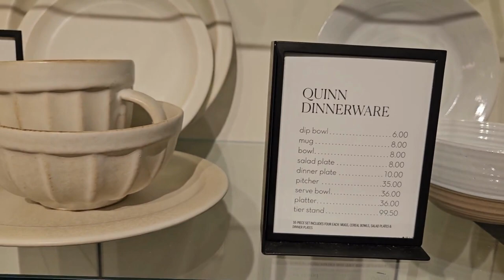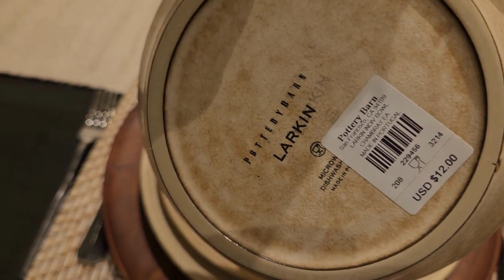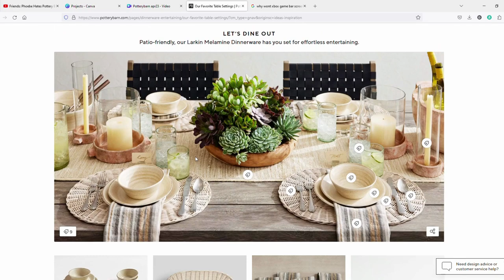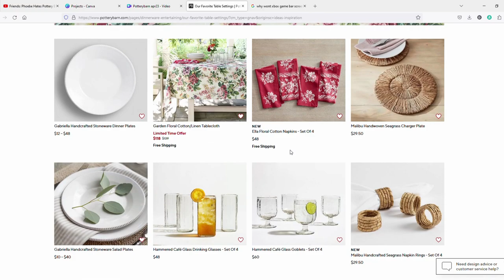Pottery Barn | Decorating Inspiration | Shop With Me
Your support is so appreciated. Today your coming with me inside Pottery Barn in Farmington CT for an inspirational browse.

I am here to give you honest reviews of your favorite retailers for price, quality, selection and overall shopping experience. Lets shop like a RockStar babes!